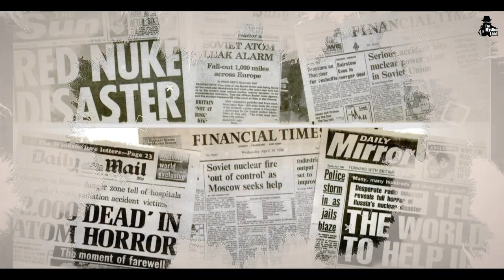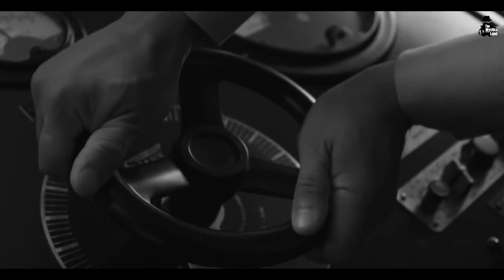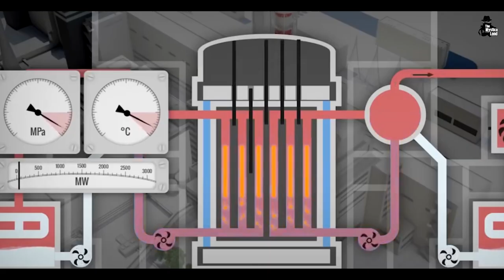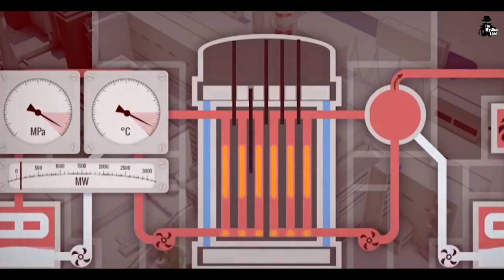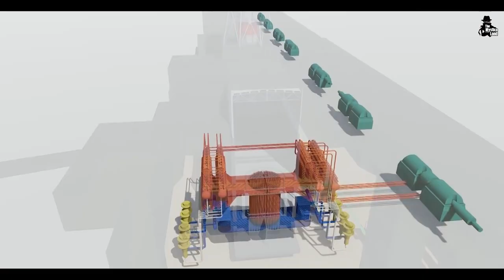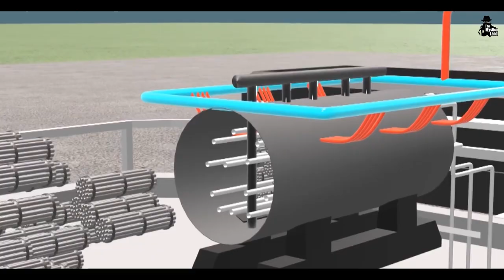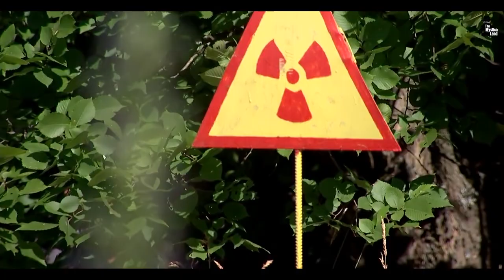दुनिया का सबसे भयंकर परमाणु हादसा | What Caused the Catastrophic Nuclear Accident in Chernobyl?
Video Title : दुनिया का सबसे भयंकर परमाणु हादसा | The Chernobyl Nuclear Disaster 1986 🔥 How It Happened?
Language  : Hindi